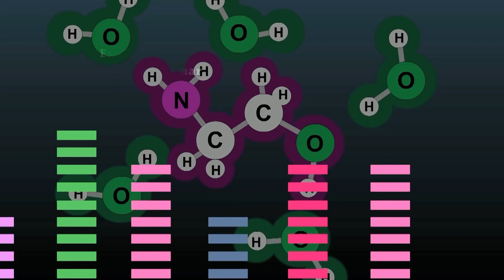Pinnochio-No | HTDT | Episode 04 In Urdu | Toons Pak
The Kingdom of Happily Ever After is thrown into tumult by a blockbuster crime committed by one or more of a long list of familiar yet dastardly characters. The Candle Stick Maker, the baker, and the Butcher will stop at nothing to take over the Kingdom of Happily Ever After. It’s up to Axel, Arisa, and our own HTDT to find out who the perpetrators are, do battle with them and return everything to normal, or as normal as can be in a place where just like Shrek, the kingdom Is populated by characters from fairy tales, classic nursery rhymes, and bedtime stories.